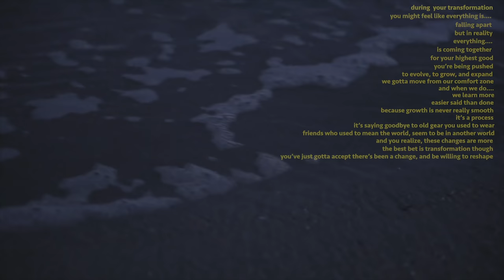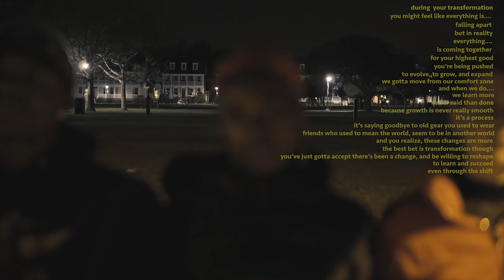Masie Blu - Transform (Visual EP)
Video Production by Jada George and Jared Alexander
Music Production by Georgia Anne Muldrow
Lyrics and Performance by Masie Blu

2018